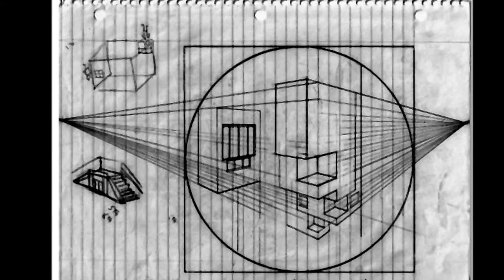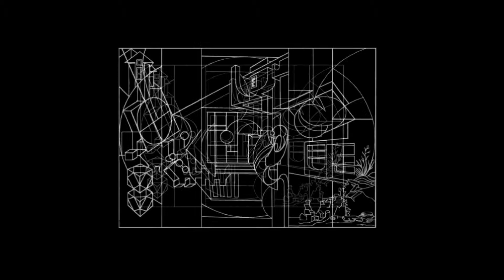Unified Theory 3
Pencil, paper, pen and an idea or two (a visual exercise)